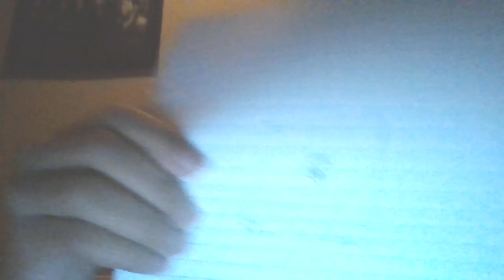GUNMAR MORGANA WHITE WAS GONNA PLAYED BY TIM ALLEN ON ZOSJCH SEASON 5